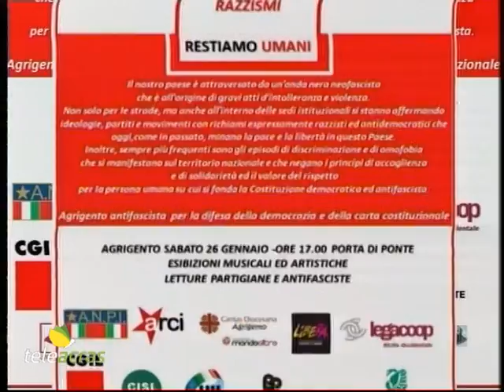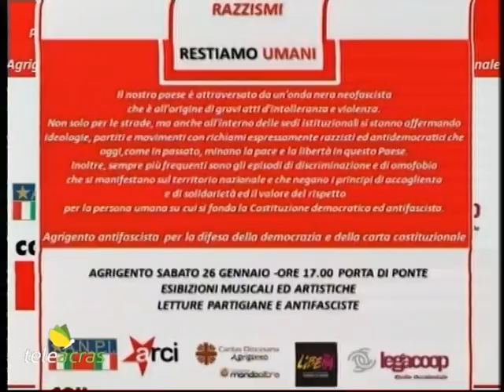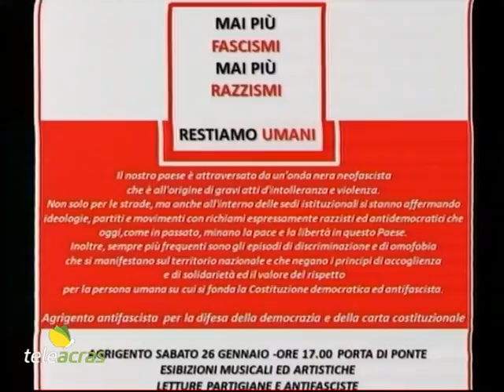Teleacras - Verso il presidio antifascista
L’iniziativa è stata presentata oggi in conferenza a Porta di Ponte…